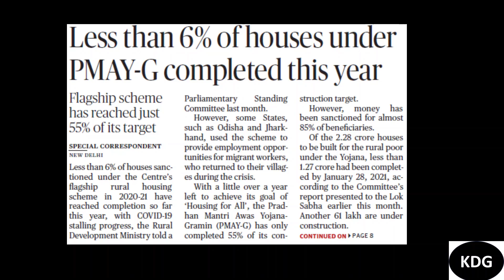30-March-2021| Daily news and Current affairs| Lecture 89| UPSC| SSC| State Competitive exams